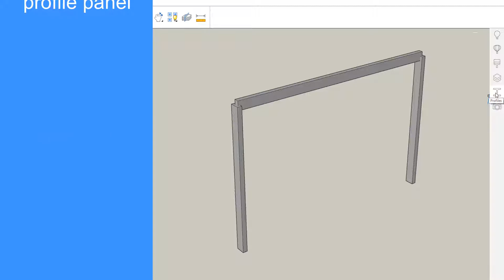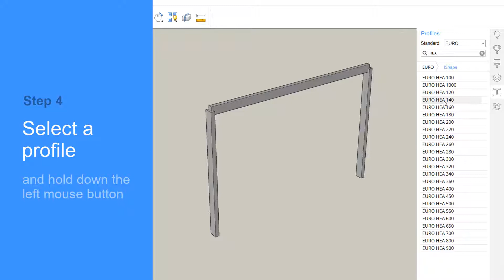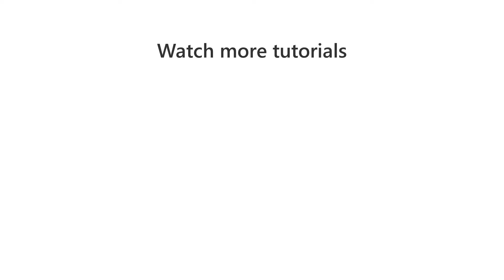BricsCAD Shape Grundlagen: Tragwerk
Tragwerk

Mit den in BricsCAD Shape enthaltenen Stahlprofilen lassen sich schnell und einfach Tragwerke konstruieren. Es gibt Profile nach amerikanischem, britischem und europäischem Standard. Benutzen Sie das Werkzeug „linearer Volumenkörper“ um einen Träger zu zeichnen.

Wählen Sie den Startpunkt des Trägers. Bewegen Sie den Mauszeiger zum nächsten Punkt und klicken Sie links oder geben Sie einen Wert ein und drücken Sie die EINGABE-Taste. Erstellen Sie weitere Elemente oder drücken Sie die EINGABE-Taste, wenn Sie fertig sind.
Um das Profil des Trägers zu ändern, öffnen Sie das „Profile“-Panel durch klicken auf das „Doppel-T-Träger“-Symbol am rechten Bildschirmrand. Wählen Sie zuerst einen Standard und dann ein Profil aus. Mit dem Suchfeld können Sie auch nach bestimmten Profilen suchen. Um das gewünschte Profil einem Träger zuzuweisen, ziehen Sie es mit gedrückter linker Maustaste auf den Träger.

Um Elemente zu verbinden, wählen Sie sie aus, rufen den Quad auf und wählen Sie „Verbinden“ im Menü Modell. Mit der STRG-Taste können Sie zwischen den verschiedenen Verbindungstypen wechseln.
Sie können auch eigene Profile erstellen und zuweisen. Zeichnen Sie z.B.  ein Rechteck und erzeugen Sie dann einen Versatz um ein Kastenprofil zu erstellen. Um das Profil vorhandenen Trägern zuzuweisen, wählen Sie diese(n) aus und verwenden Sie "Profil anwenden" aus dem Quad.

Wählen Sie nun das gezeichnete Kastenprofil aus und der Träger wird aktualisiert. Drücken Sie die EINGABE-Taste, um die Änderung zu übernehmen.